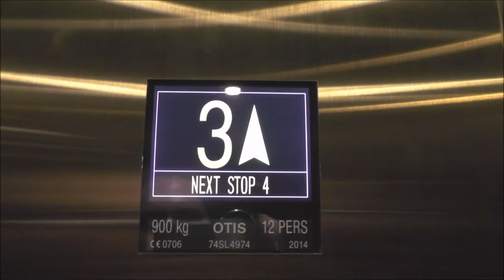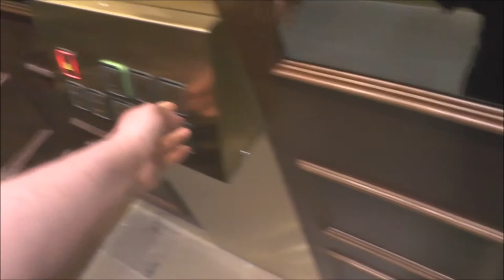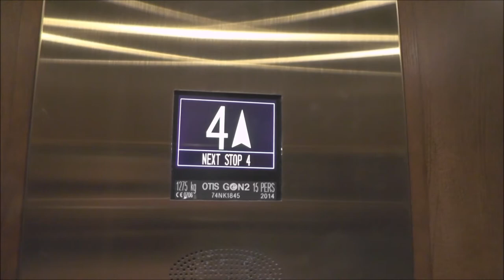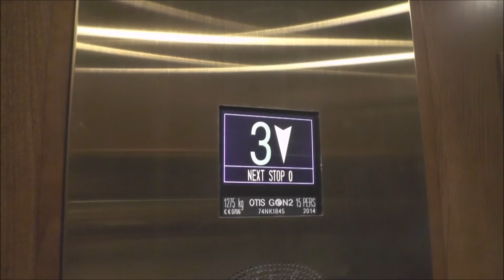OTIS Traction elevators @ Centralplan 17, Stockholm